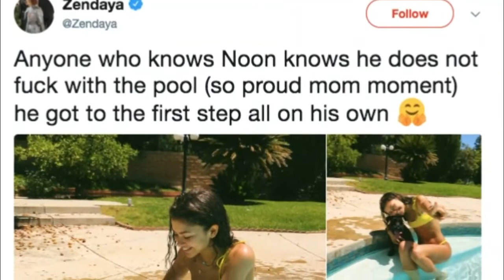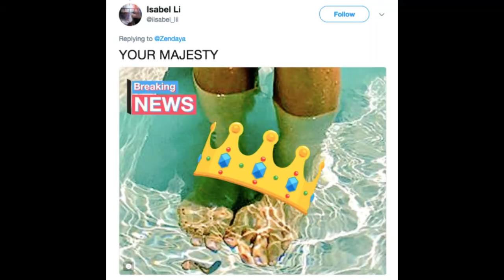Zendaya Posts Sizzling Bikini Snap But People Can’t Stop Roasting Her Feet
Nothing is sacred, be it your outfit choice, the people you associate with, a photo you liked seven years ago on Instagram, the color of your nail polish, your Starbucks order or the shade of your eyeshadow.

It is this element of fame that ordinary people don’t often consider when they lust after a Hollywood lifestyle. Fooled by all the glitz and glamor of Tinseltown, they forget that fame isn’t all red carpets, dazzling lights and designer gowns.

There is never a need to strike a video down when you can get it removed within the same day and keep the channel and yourself happy!